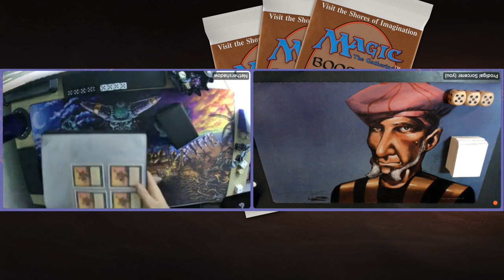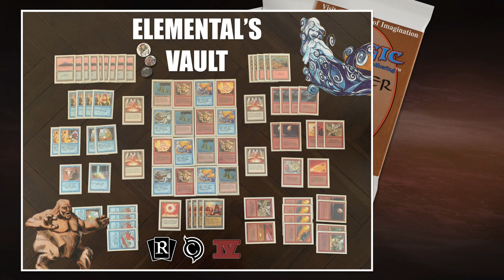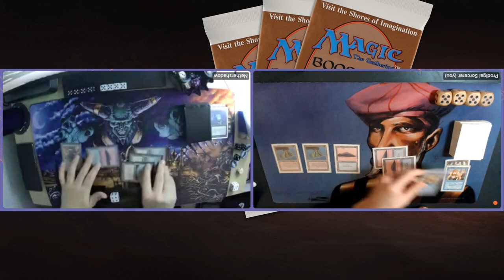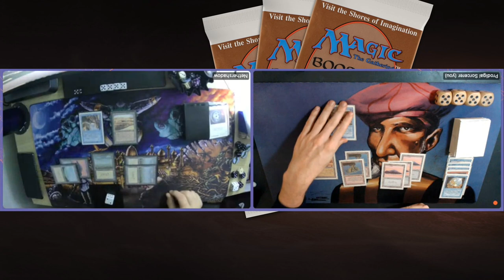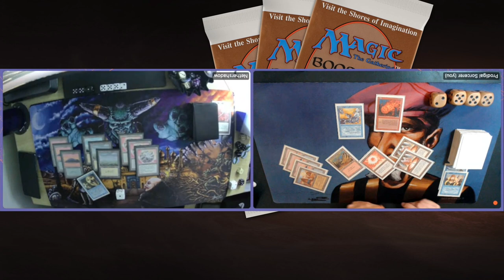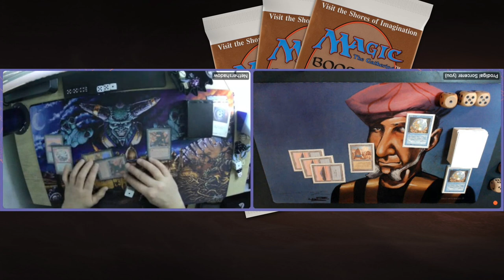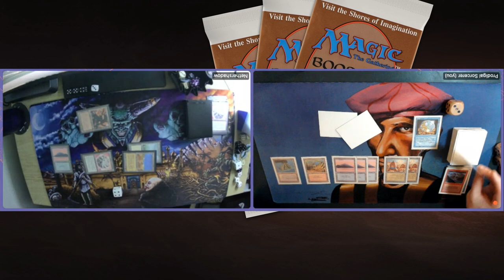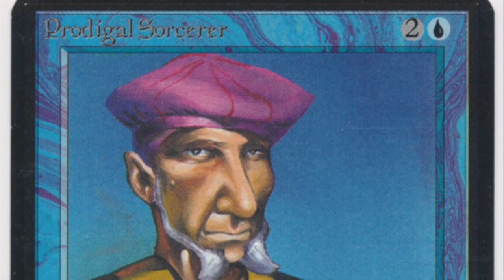UW Control vs UR Elementals, X-points Old School Magic the Gathering 93/94 MtG | 652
We're enjoying the MtG 93/94 X-points format once again on Timmy Talks. My opponent Juriaan is bringing a Blue and White control deck to the channel. The deck is build around Wrath of God and Mishra's Factory. I'm playing my brave Blue and Red elementals that I hope to cast early in the game with my Mana Vaults.

Decks: Nether's Wrath (UW) vs Elemental's Vault (UR)
Players: Juriaan vs Timmy

00:00 MTG 93/94
01:15 UW Control
03:30 UR Elementals

06:16 MTG Games